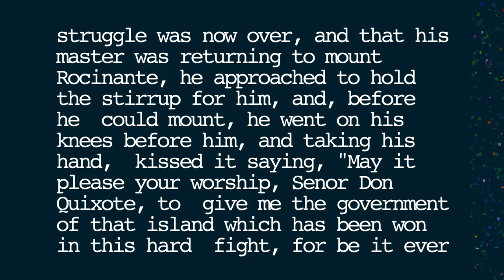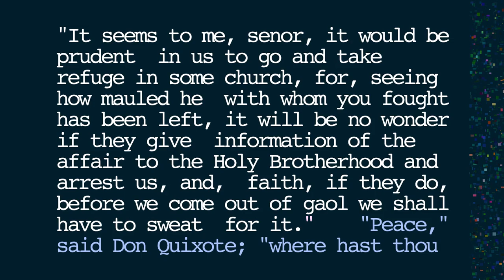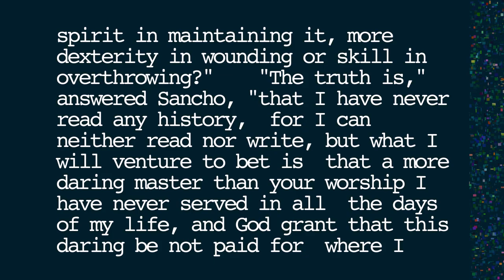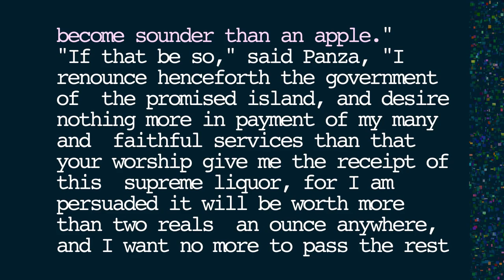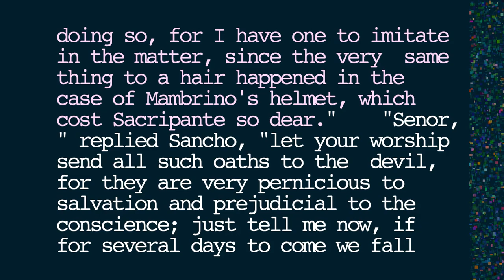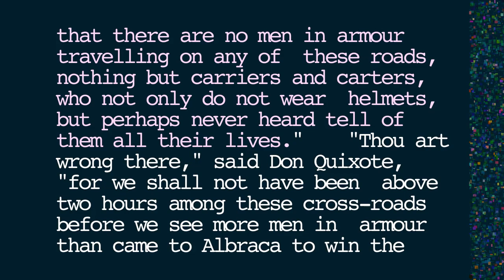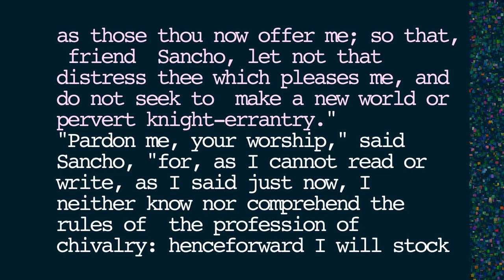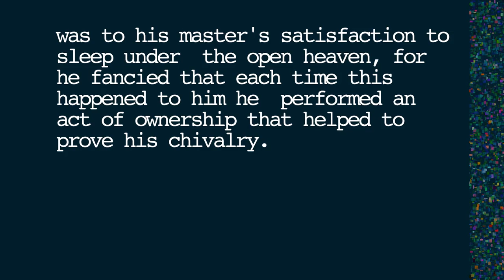Don Quixote Volume 1 Chapter 10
Much boasting and clarification.

Title: Of the pleasant discourse that passed between Don Quixote and his squire Sancho Panza